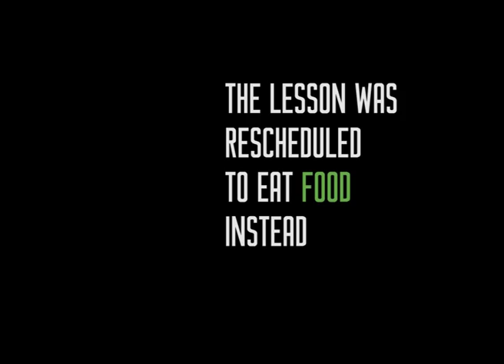Hanifin being Hanifin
What an incredible day! From filming at Lynch Family Skatepark in the morning, to filming John Hanifin Band at their album release listening at The Burren, this vlog is sure to keep you entertained... I pray!